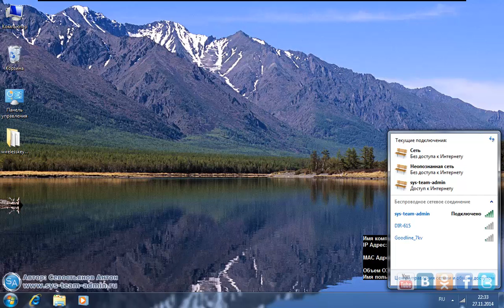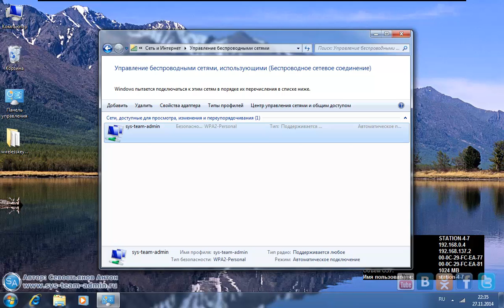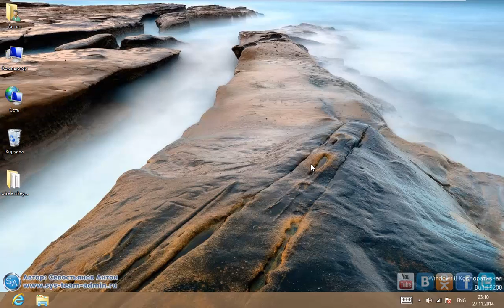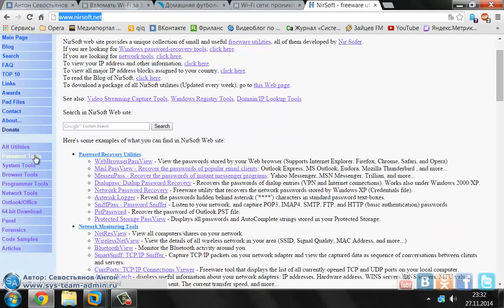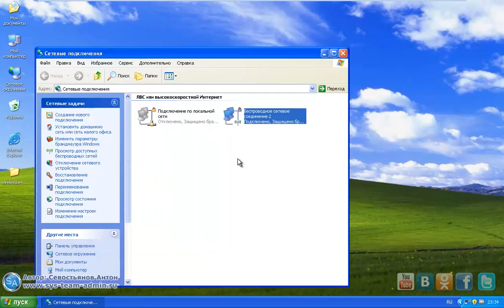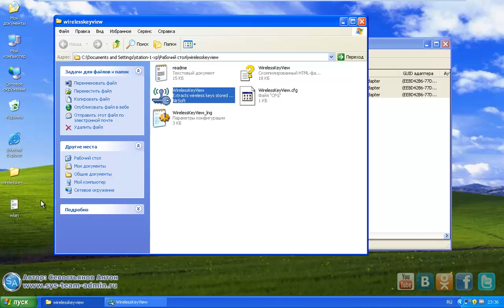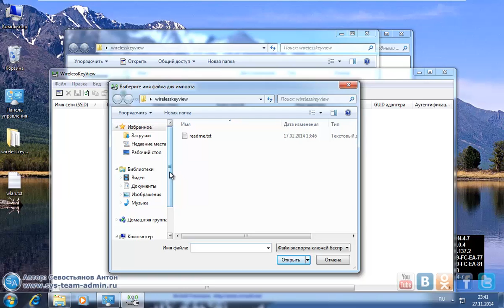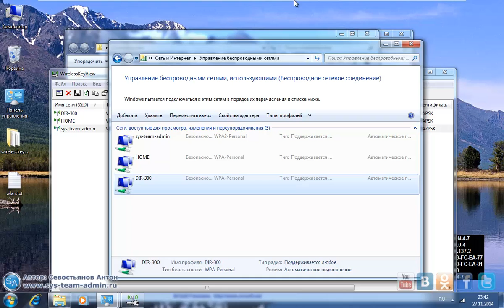Как узнать пароль от wifi в Windows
Зарегистрироваться В данном видео мы выясним как узнать пароль от wifi в операционной системе Windows.
Но, речь пойдет не о взломе точки доступа, а о том, как узнать пароль с уже подключенного компьютера или пароль для точки доступа WiFi, к которой ранее выполнялось подключение. А так же изучим программу WirelessKeyView, которая позволяет увидеть все профили подключения и переносить эти профили на другие компьютеры.